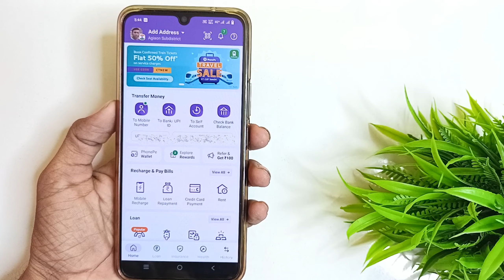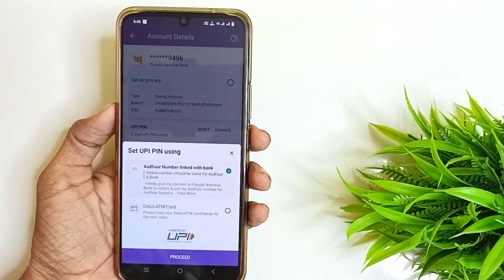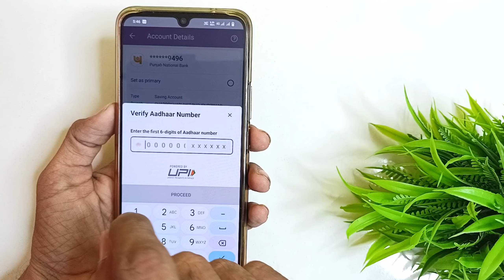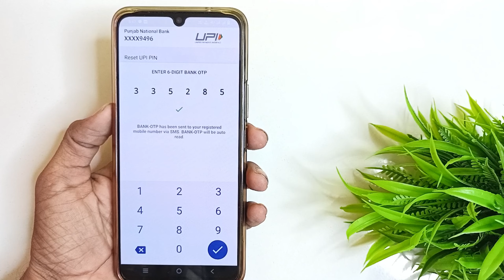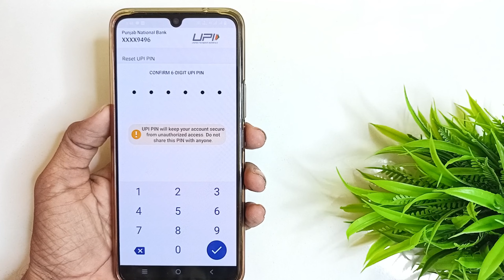Bina atm ke upi pin kaise banaye Phonepe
Topics Covered:-
phonepe upi pin change kaise kare bina atm ke
Bina atm ke phonepe ka upi pin change kaise kare
Bina atm ke phonepe ka upi pin set kaise kare
Bina atm ke phonepe ka upi pin reset kaise kare
Bina atm ke phonepe ka upi pin set kaise karen
Bina atm ke phonepe ka upi pin kaise reset kare
Bina atm ke phonepe upi pin set kaise karen
Bina atm phonepe upi pin set kaise kare
Bina atm phonepe upi pin kaise reset karte hai
Bina debit card phonepe upi pin reset kaise kare
Bina debit card ke phonepe upi pin set kaise kare
Bina debit card ke phonepe ka upi pin set kaise kare
Bina debit card ke phonepe upi pin kaise banaye
Bina atm ke phonepe upi pin kaise banaye
Bina atm ke phonepe upi pin set kaise karte hai
aadhar card se phonepe ka upi pin set kaise kare
aadhar card se phonepe ka upi pin kaise banaye
aadhar card se phonepe ka upi pin reset kaise karen
aadhar card se phonepe ka upi pin set kaise karen
phonepe upi pin forgot
how to change upi pin without debit card
google pay upi pin forgot without atm card
how to change upi pin without atm card
how to set upi pin without debit card in phonepe
how to reset upi pin in phonepe without atm card
how to create upi pin without atm card
how to create upi pin without debit card
how to reset upi pin without debit card
phonepe upi pin forgot password,phonepe upi pin change